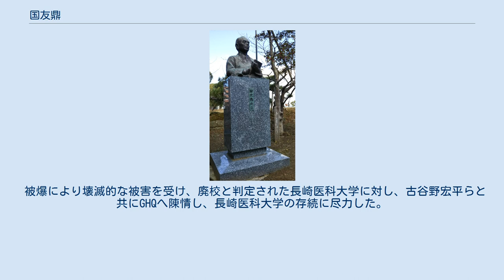国友鼎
長崎大学医学部 正門横に設置されている胸像 国友 鼎（くにとも かなえ、1877年（明治10年）1月23日 - 1957年（昭和32年）1月14日）は、日本の医学者。
 1877年（明治10年）1月23日 大分県大野郡川登村（現・臼杵市）に生まれる。
 1900年（明治33年）11月 第五高等学校医学部卒業。
 1904年（明治37年）7月 長崎医学専門学校教授就任。
 1913年（大正2年）10月 高等官三等に叙任。
 1923年（大正12年） 長崎医専の大学昇格と共に長崎医科大学教授に就任。
 1931年（昭和6年） 日本解剖学会理事長に就任。
 1940年（昭和15年） 長崎市会議長に就任。
 1941年（昭和16年） 県立長崎博物館長に就任。
 解剖学の1分野である発生学、とりわけ日本人の胎児の研究を生涯のテーマとして、国内はもとより海外においても第一人者として知られる。
 こうした功績により、高等官一等正三位勲二等の勲章に叙せられ、1937年（昭和12年）3月に長崎大学第1回名誉教授の名称を授けられた。
 長崎市議会議員として、1945年（昭和20年）10月には原爆の被害を受けた浦上天主堂の保存を長崎市会に提議した。
 被爆により壊滅的な被害を受け、廃校と判定された長崎医科大学に対し、古谷野宏平らと共にGHQへ陳情し、長崎医科大学の存続に尽力した。